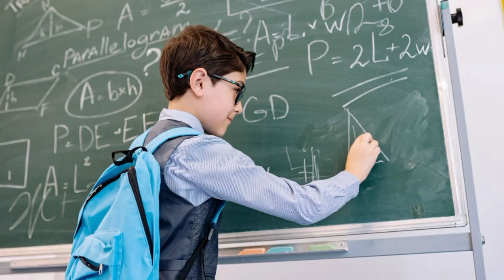Bursluluk Sınavı 22 Eylül'de Sürprizlere Hazır Olun! Beklenmedik Sonuçlara dikkat!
bursluluk 2023 sınavı,burslulursluluk sınavı ücreti ne olacak,Bursluluk sınavı sonuçları,bursluluk sınav sonuçları erken açıklanır mı,depremzede taban puanı 2023,bursluluk sınavı depremzede taban paunı,bursluluk sınav sonuçları saat kaçta açıklanacak,bursluluk sonuçları saat kaçta açıklanacak,bursluluk sonuçları 2023,bursluluk sonuçlarında sürprizlere dikkat,bursluluk sınavı 2023 sonuçlar